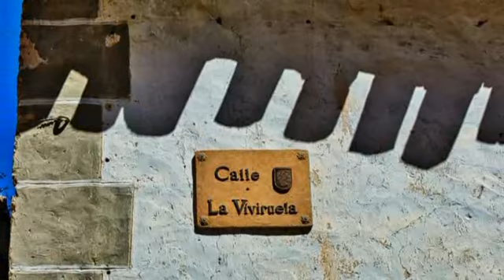Orbaneja del Castillo.